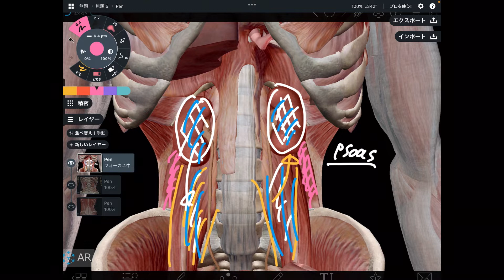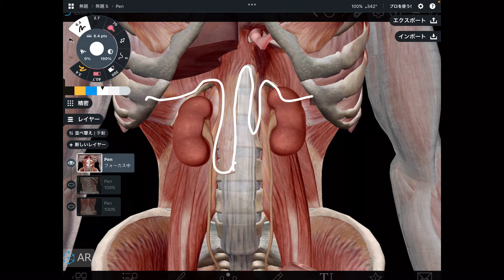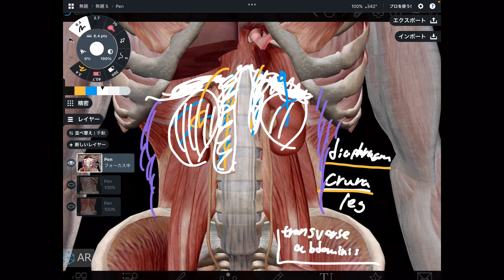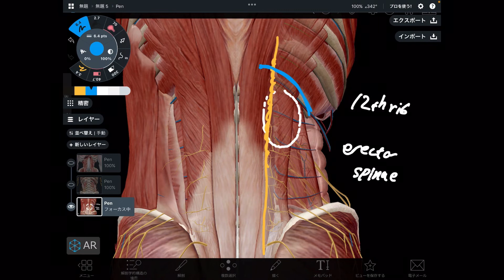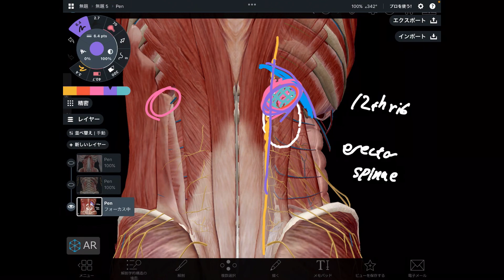Anatomical relationship between kidney and low back pain